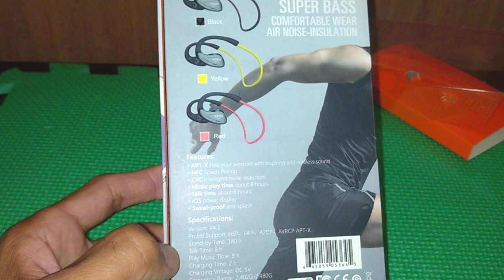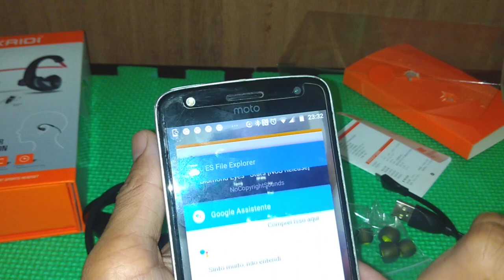Melhor fone bluetooth esportivo que já vi até hoje